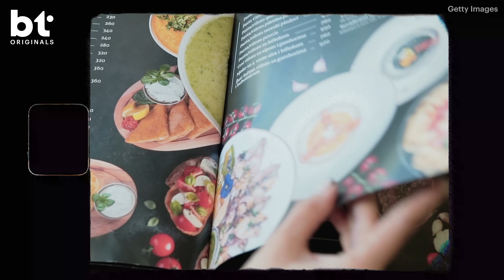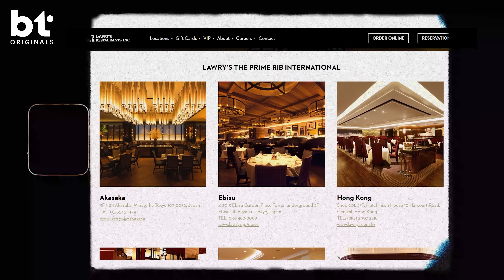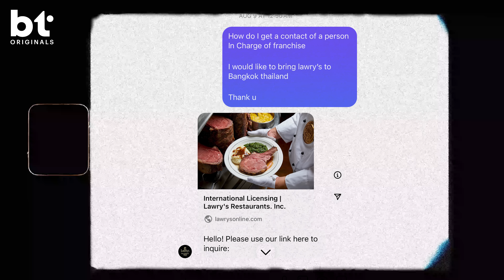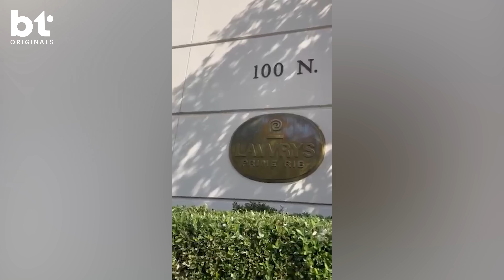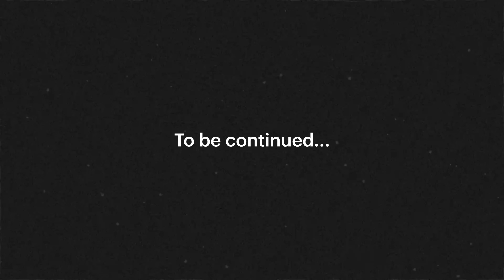ก่อนเปิดร้านเนื้อ Prime Rib 100 ล้าน ฟลุคทำอะไรบ้าง ?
ฟลุค เกริกพล เล่าให้ฟังแบบเนื้อ ๆ เอาร้าน Lawry's The Prime Rib เข้าไทย ลงทุนร้อยล้านเพื่ออะไรบ้าง แล้วติดต่อธุรกิจยังไง ถึงได้ร้านนี้มา